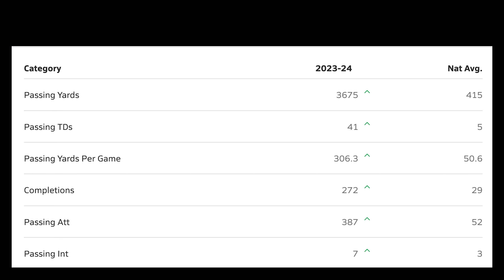Gatorade Player of the Year Austyn Modrzewski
Quarterback Austyn Modrzewski reflects on his award winning season after winning Colorado Gatorade Player of the Year.  Modrzewski becomes the 5th player in school history to win this award. 0

This broadcast is property of Vista Now and Mountain Vista Media.